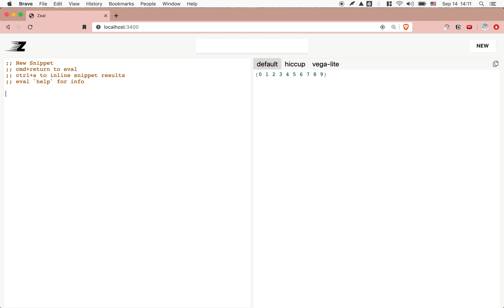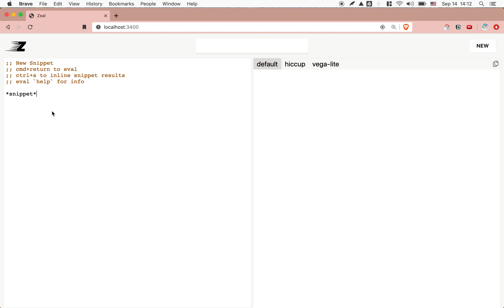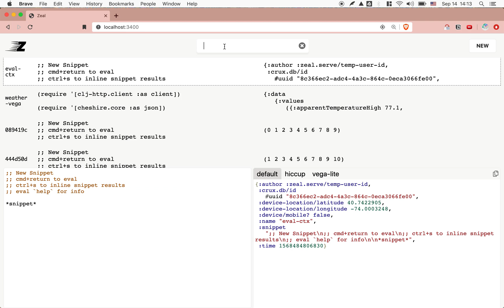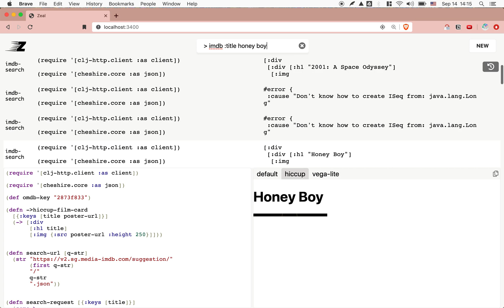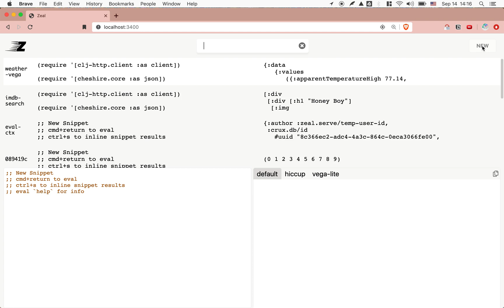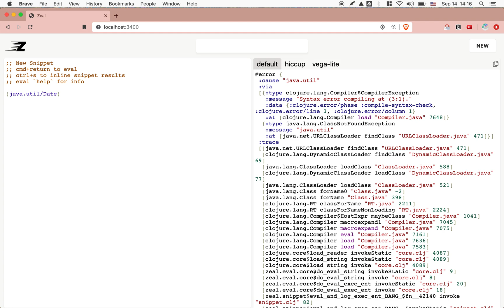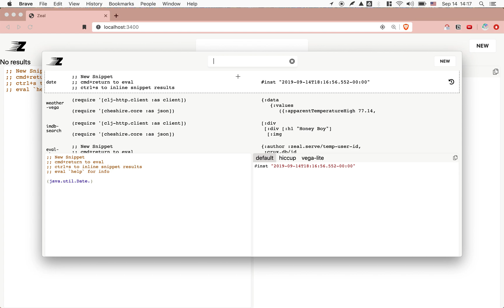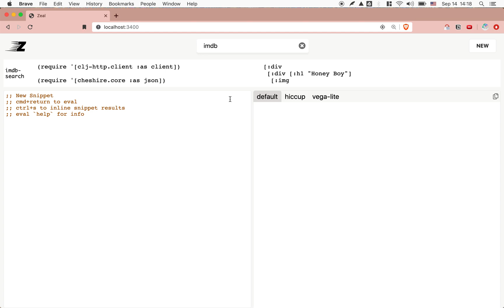Zeal Sneak Peek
@denik on Twitter